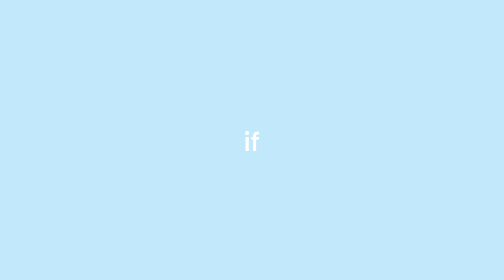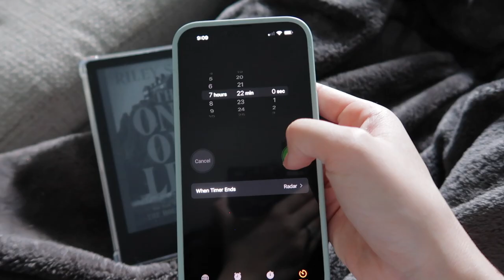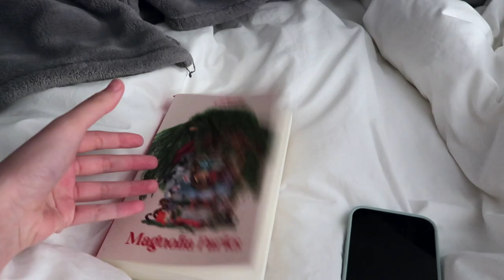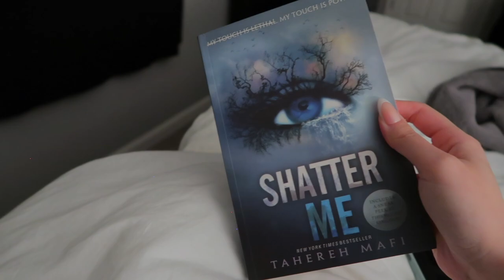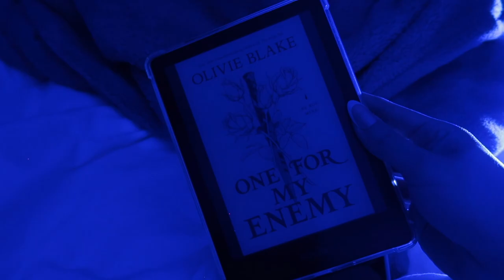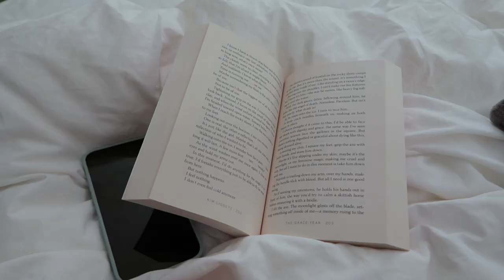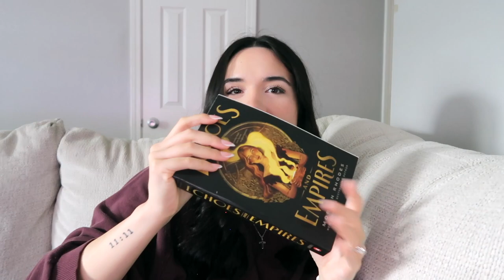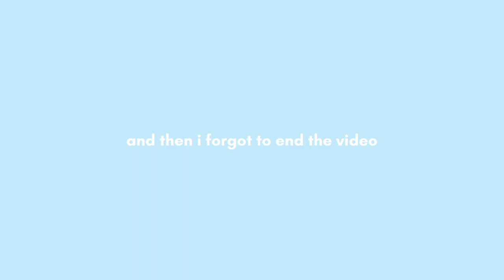Switching My Phone Screen Time For Reading Time | Weekly Reading Vlog | SPOILER FREE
In today's video I decided to switch my phone screen time for reading time. I highly recommend this challenge if you want to spend less time on your phone. Throughout the process I was able to finish 8 books this week: The Last Time I Lied & The Only One Left (Riley Sager), Magnolia Parks (Jessa Hastings), Shatter Me (Tahereh Mafi), One For My Enemy (Olivie Blake), The Grace Year (Kim Liggett), Echoes and Empires (Michelle Rowen), and Electric Idol (Katee Robert). I had so much fun doing this challenge and I hope you all enjoyed the video. As always, any feedback is appreciated!

More Me:
Bookstagram: cyans.shelves
BookTok: cyans.shelves
Lemon8: cyans.shelves
(I haven't started posting on my book accounts, but make sure to follow for future post and real time updates)

My Wishlist

Video Link:

 • LAKEY INSPIRED - ...

Video Link:

 • Joakim Karud - Dr...

Video Link:

 • Joakim Karud - Lo...